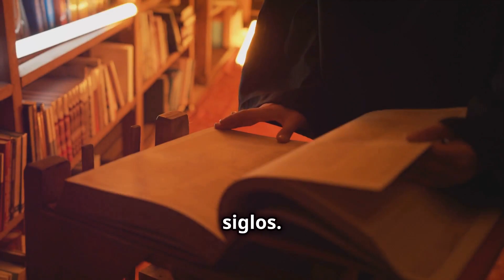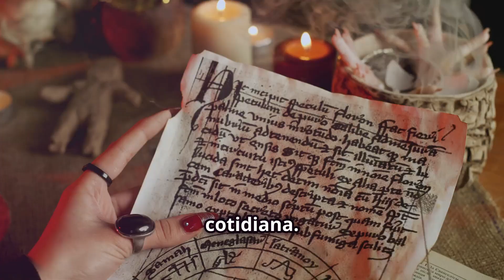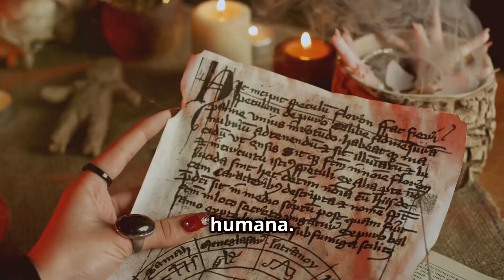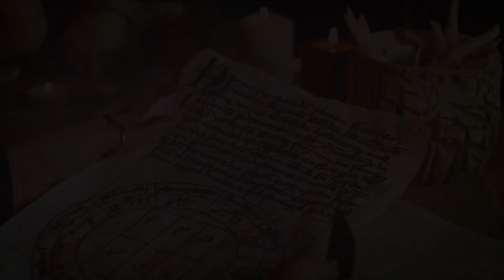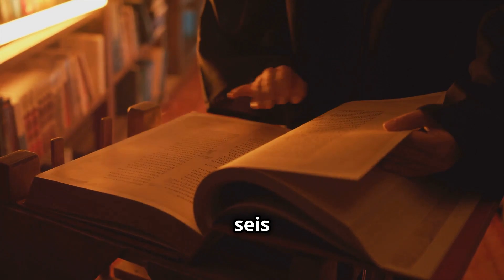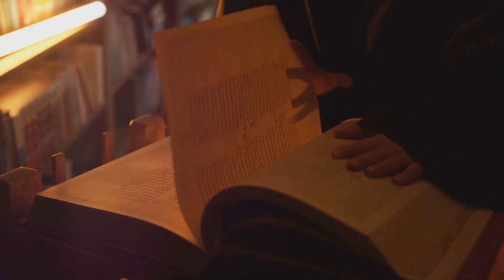LOS ARCONTES ELLOS SON LOS QUE PROGRAMAN A MATRIX, COMO DOMNAN TU VIDA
Los arcontes son, en el gnosticismo y las religiones estrechamente relacionadas con éste, entidades demoníacas subordinadas a la encarnación del mal en el sistema de creencias correspondiente. Entre los gnósticos arcónticos (arconticistas), ofitas, setianos y en los escritos de la biblioteca de Nag Hammadi,

MEXICO DEBE DEFENDER SUSDERECHOS, CUANDO VOTAS EN LAS ELECCIONES, PIENSAS QUE SI UN CANDIDATO SACA 30% DE VOTOS Y EL OTRO 70% DE VOTOS LO SACA EL OTRO, LAS CAMARAS ASI SERAN REPARTIDAS, PERO ACÁ RESULTA QUE UNOS VALEN MAS QUE OTROS DE NADA SIRVE QUE SAQUES 100 VOTOS SI EL OTRO SACA 10 TE GANA POR QUE SUS VOTOS VALEN MAS.
ESO ES LO QUE MORENA TRATA DE HACER PARA ROBARSE LA REPRESENTACIÓN EN ÑAS CÁMARAS

Gracias por visitar Tu Canal AZOTE DE LOS ILUMINATI